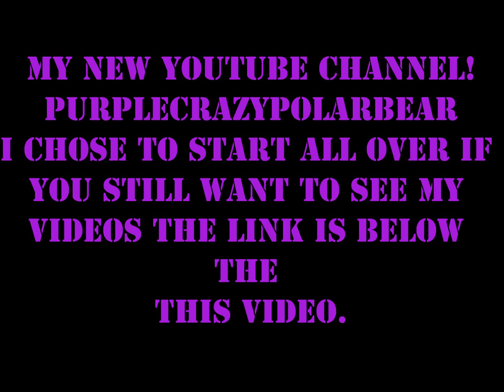Moved to Purplecrazypolarbear